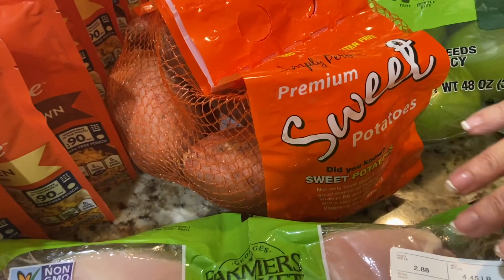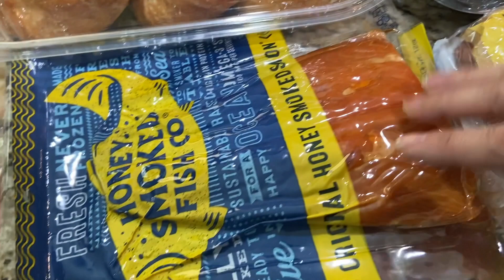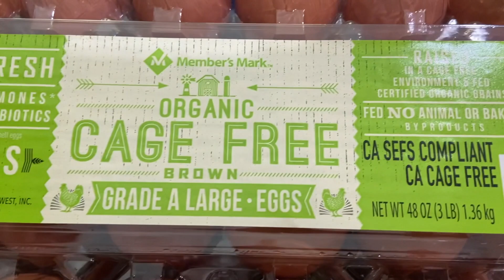O Custo de Vida Nos Estados Unidos Aumentando Cada Dia/Cost of Living in the US is Increasing Daily